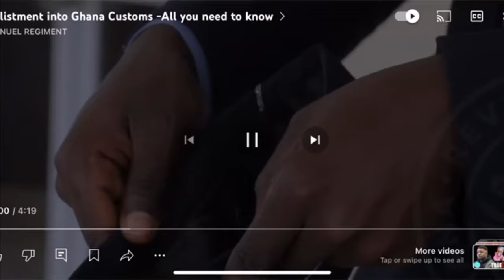WHY I LOVE THE GHANAIAN CUSTOMS SERVICE AS A NIGERIAN, AND THE TRUTH BEHIND A PEACEFUL GHANA.